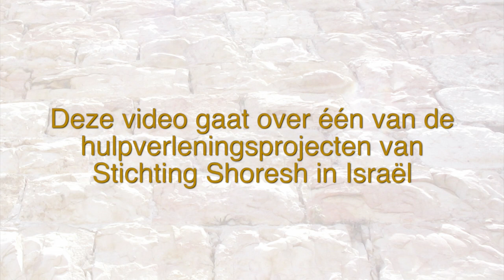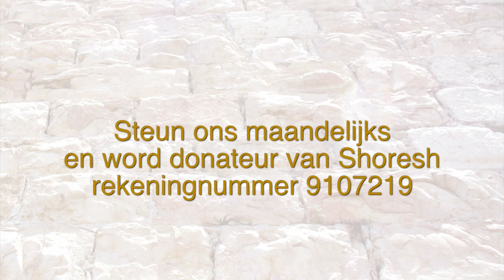Shai Amrusi / Schoolbags Migdal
In the garden of Shai Amrusi in Migdal - Israel schoolbags are distributed to children of needy families, by Shoresh Foundation from Holland.